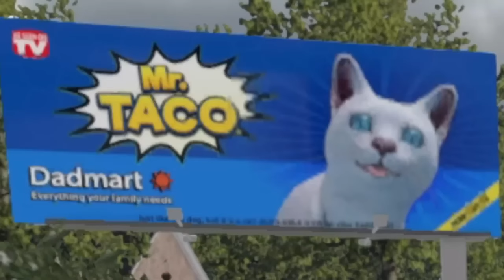Babies are in SOOO MUCH TROUBLE!... Who's Your Daddy?